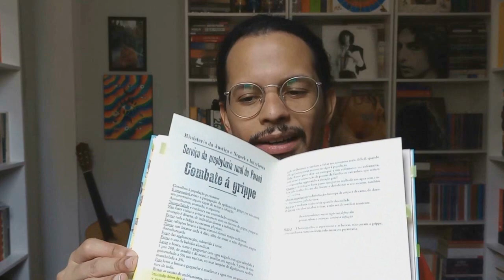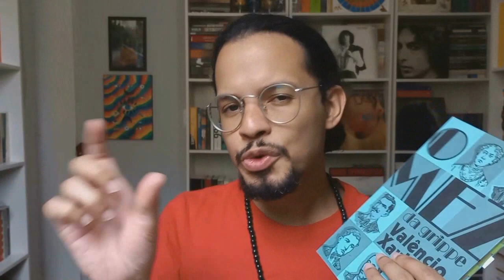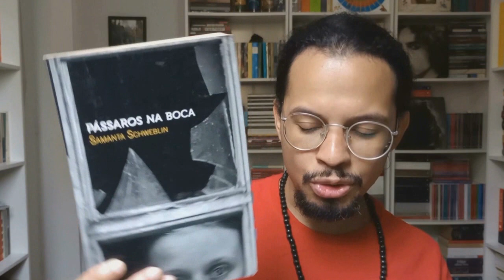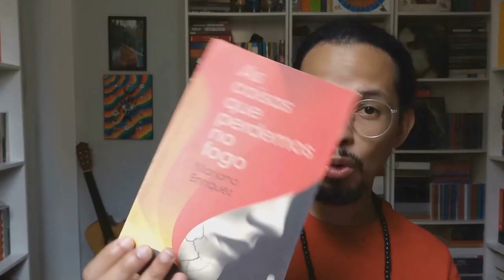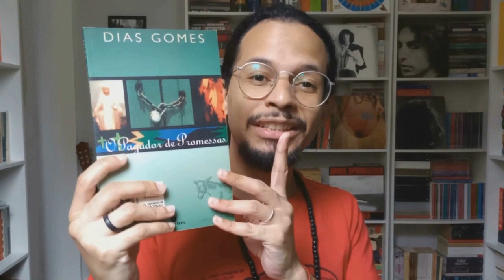- as leituras dos alunos (2023) -